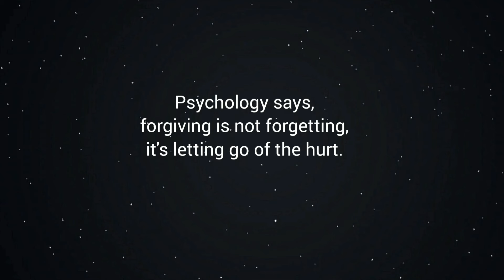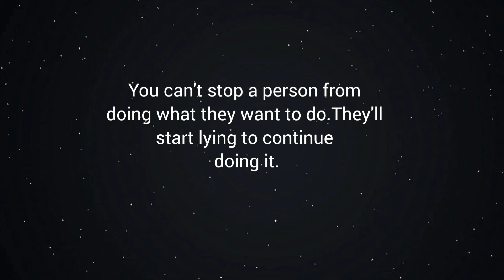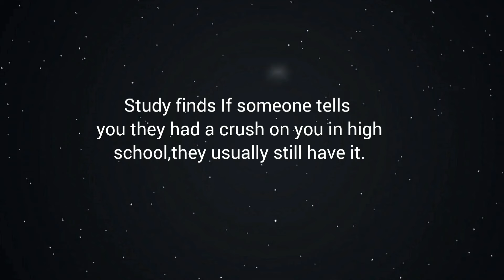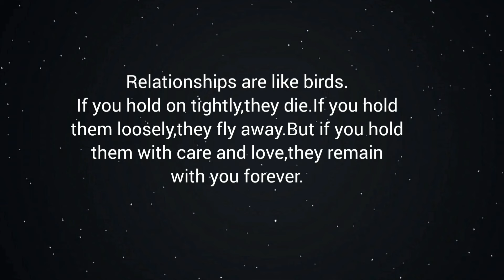People tend to perceive someone with a lower | Human behavior facts